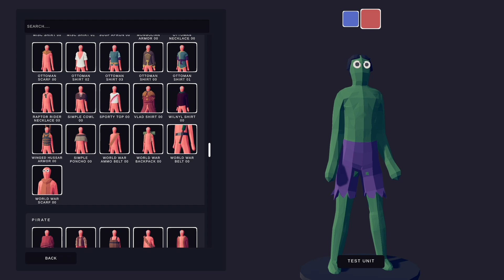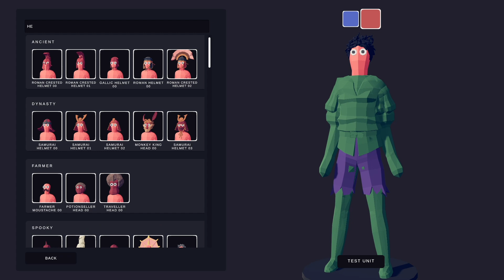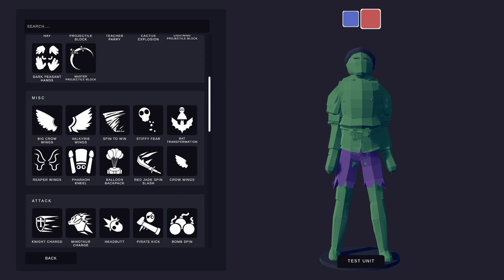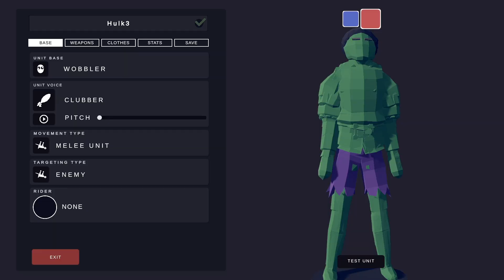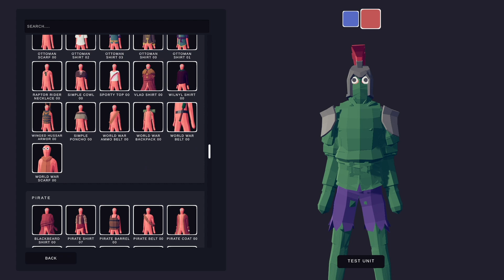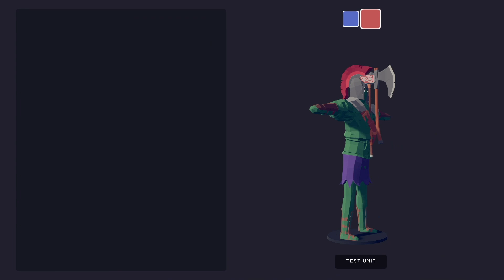TABS - Upgrading The Hulk into a god (Totally Accurate Battle Simulator)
Welcome back to TABS unit creator - Upgrading Iron Man Into a god in TABS (Totally Accurate Battle Simulator)

Game Overview:
Totally Accurate Battle Simulator is a wacky physics-based tactics game. Experience accurate battles through the ages. From medieval peasants to modern-day, TABS uses state of the art physics-based simulation to provide you with never-before-seen insight to our greatest battles of history.

Features
-Campaign
-Sandbox mode
-Whacky physics animations
-A bunch of silly units
-Unit Creator
-New Levels
-New maps
-New units

**This video is supported by Landfall Games. Thanks to the devs for hooking me up with a key!

A. Due to FTC rules, all videos where I have received financial incentives to produce a video need to be disclosed. I will (and have been) disclosing them as sponsored.Welcome back to TABS unit creator - When They Make a Horse 500x Bigger in TABS - Totally Accurate Battle Simulator

Features
-Campaign
-Sandbox mode
-Whacky physics animations
-Unit Creator
-New Levels
-New maps
-New units

A. Due to FTC rules, all videos where I have received financial incentives to produce a video need to be disclosed.